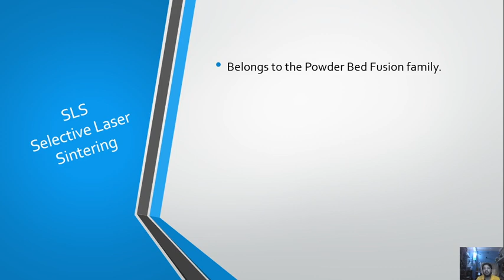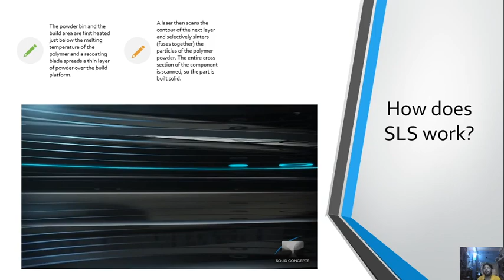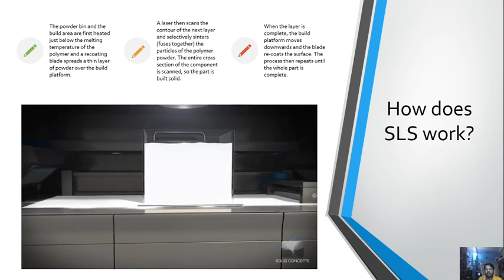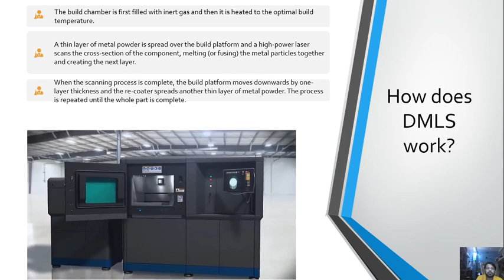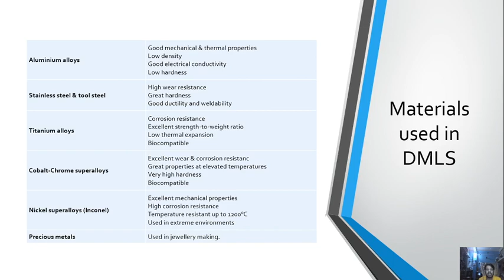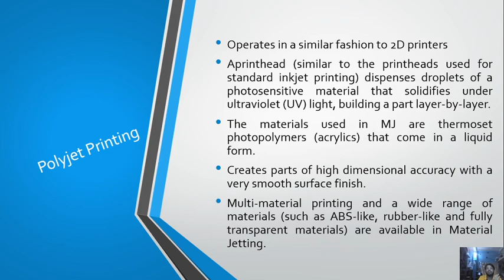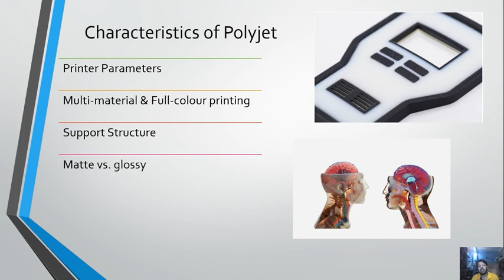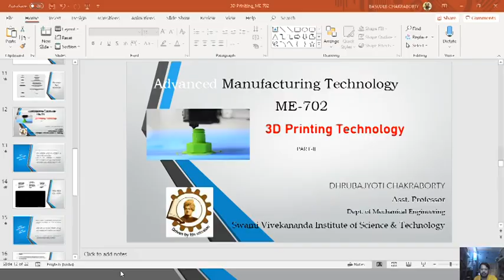3D Printing Part 2 (Basics)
3D printing or additive manufacturing is a process of making three dimensional solid objects from a digital file.

The creation of a 3D printed object is achieved using additive processes. In an additive process an object is created by laying down successive layers of material until the object is created.

3D printing enables to produce complex shapes using less material than traditional manufacturing methods.

All the images, gifs and videos used in the making of this video are taken from ' and ' They all copyrighted to their original creator.